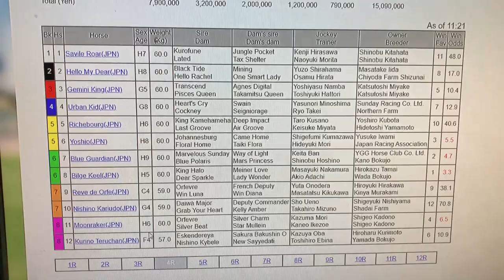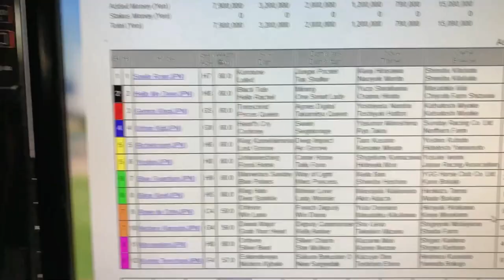JRA ONLINE HORSE RACING WIN Feb 20 2021 -HOW MUCH DID I WIN?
Feb 20,2021

Hi everyone!  I am playing online JRA online horse racing and I won!
See how much I won on a 100 YEN bet!

Bingo 5,
Japan Lotto,
Japan scratch lotto
Japan sightseeing,
Japan travel guide,
JAPAN,
Japanese banking,
Japanese culture,
Japanese language,
Japanese,
Japanican,
lottery,
takarakuji,
things to do in Japan,
Tokyo,
Typhoon in Japan,
visit Japan,